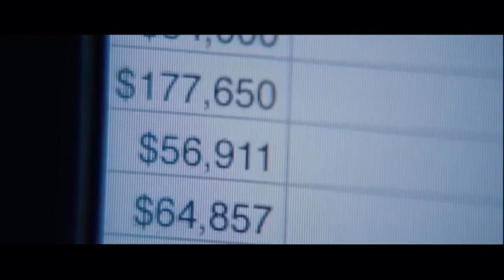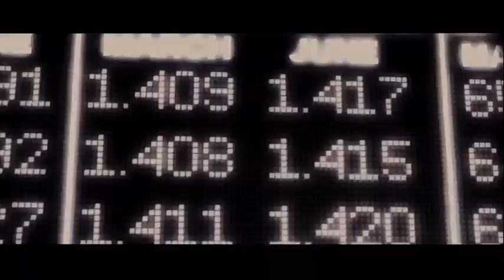Paper Empire Trailer Season 1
Paper Empire: Season 1
Laurence Fintch (Robert Davi) creates the illusion of his managed billions being lost in a "Ponzi Scheme" so he can divert the funds to developing then hiding the funds within a Cryptography that he calls Digital Limbo.
Stars
Robert Davi,Denise Richards,Kelsey Grammer
Genre
Action , Drama
Storyline
Laurence Fintch,(Robert Davi) Money Manager of Fintch Wealth Management Services, seems to have it all figured out to become the greatest financial fraudster through the use of his Digital Limbo, Virtual Cryptocurrency technology. Moments before he attempts to disappear into the darkness, he is arrested by the FBI. He thinks his journey has now come to an end, it has actually just begun.—Robert Gillings
Details
Release date
2023 (United States)
Country of origin
United States
Official site
Creator Website - Project Site Coming
Language
English
Filming locations
Miami, Florida, USA
Production companies
Robert Gillings Productions,Inner Circle Films,Tadross Media Group